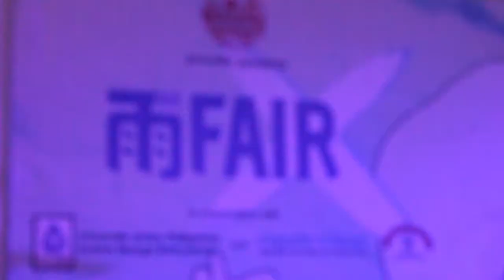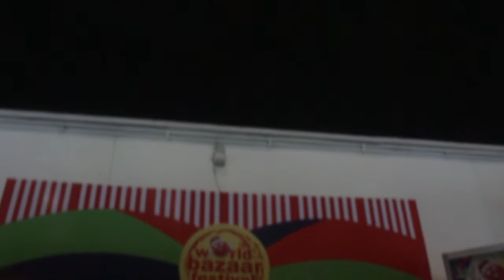AME Fair X - Day 2